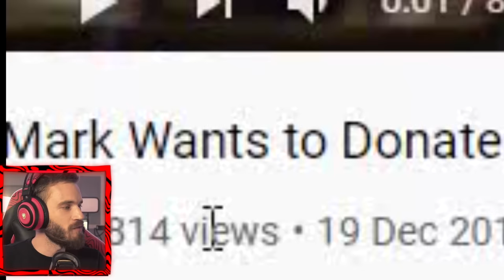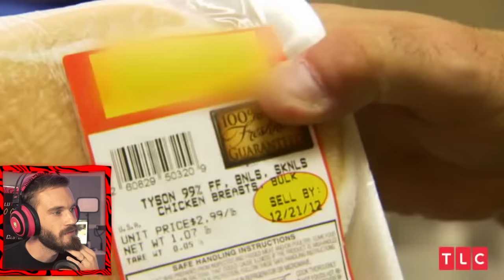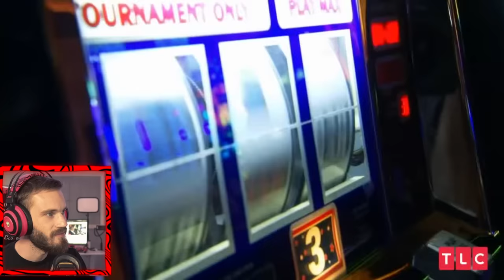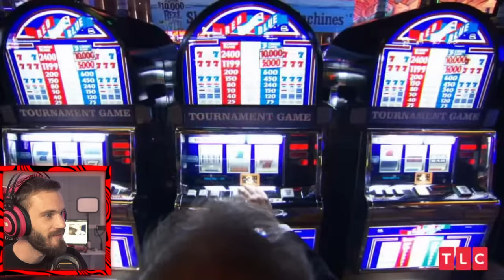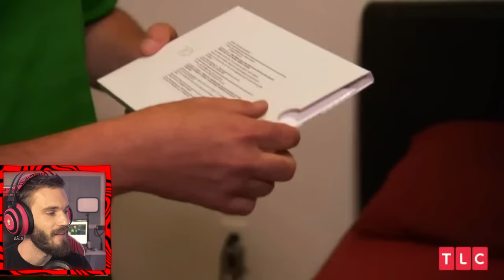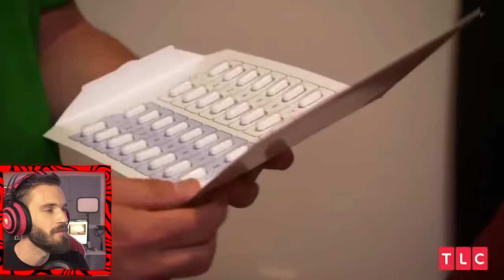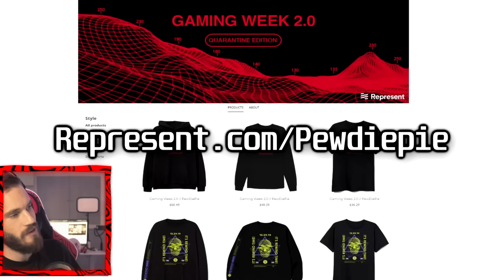This Guy Wants To Sell His WHAT? For $35 000! - TLC #6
man wants to sell his left bing bong, not epic tlc reaction

My Stores:
TSUKI: